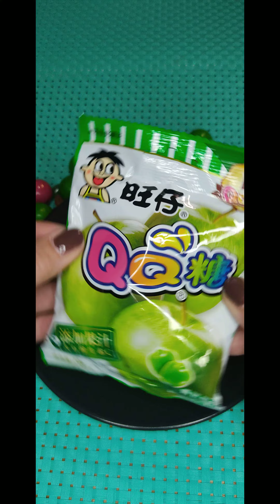Satisfying Video| Apple Jelly Gum